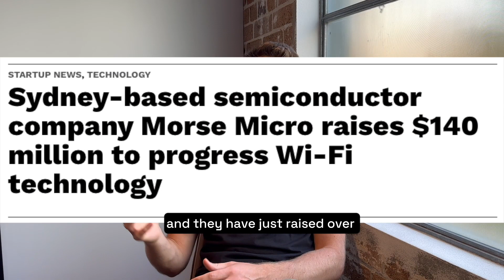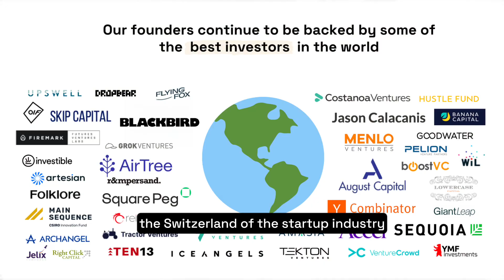Debunking Startmate Accelerator Myths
Over the years we've heard a few wild claims.
"🤨 Startmate doesn't invest in winners..."
"🥸 Startmate and Blackbird are one in the same..."
"🙄 Startmate doesn't invest in deeptech..."

We've heard it all.

Today we're debunking these myths. And myth-buster and CEO Michael Batko is leading the charge.

Grab yourself a cuppa and enjoy.